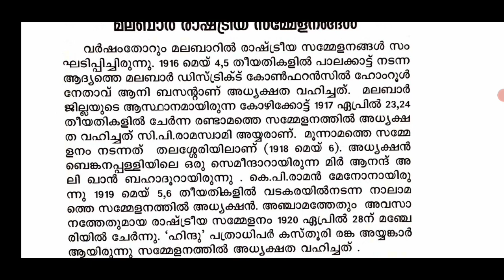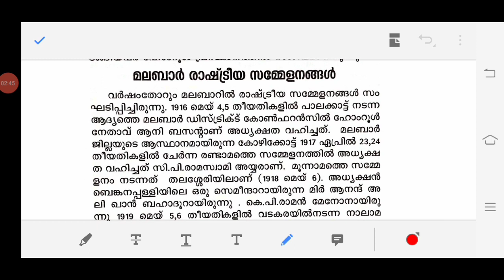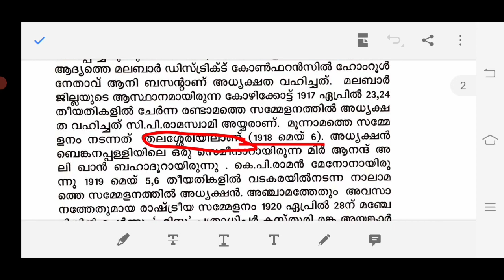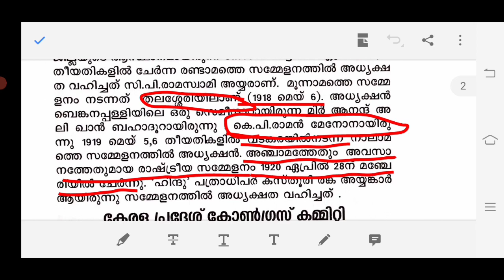ഒരു മാർക്ക് ഉറപ്പാണ് മലബാറിലെ രാഷ്ട്രീയ സമ്മേളനങ്ങൾ ||Vajra jubilee text book class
PSC Bulletin vajra Jubilee textbook based class